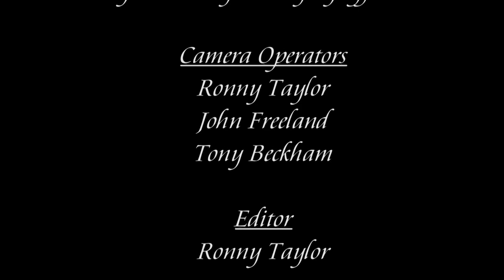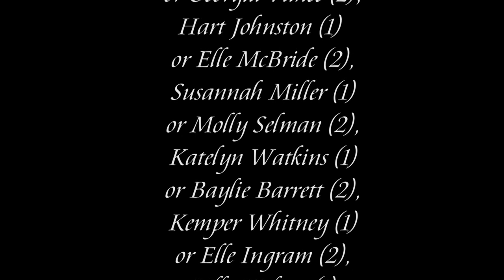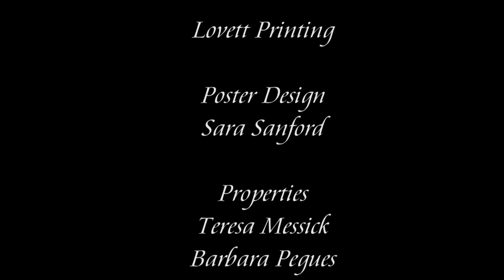ADT Peter Pan 2016